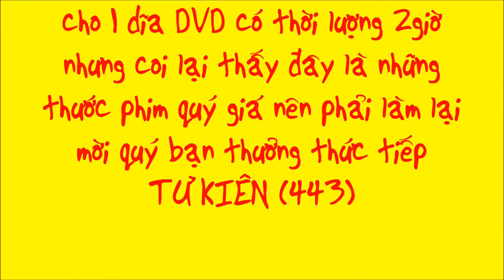Những thước phim quý.wmv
Do phim quá dài phải ngắt bớt 1 đoạn cho vừa với dung lượng của dĩa, nhưng coi lại thấy là những thước phim kỷ niệm giá trị nên làm thêm đoạn bổ xung. Mời quý bạn thưởng thức. Tư Kiên